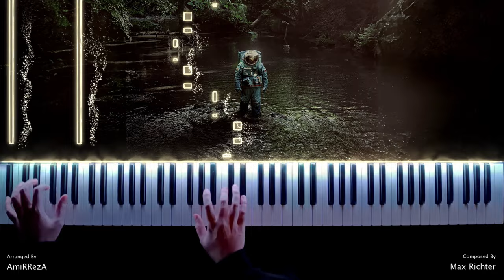Spaceman - Memory Is A Voyager (Piano Cover)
🎶 Get the MIDI here ► No MIDI

Hi guys. This is my piano arrangement for "Spaceman - Memory Is A Voyager", I hope you enjoy that.